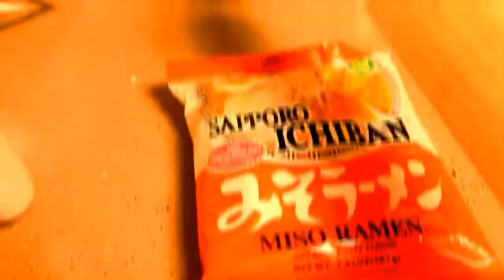Breakfast Ramen あさらめん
There was much less ramen than I was told there'd be in Watame's 3D debut, so I made my own.

Congratulations to Watame!

Hi, I'm Haruka Itsumi, independent vtuber currently waiting for my L2D.